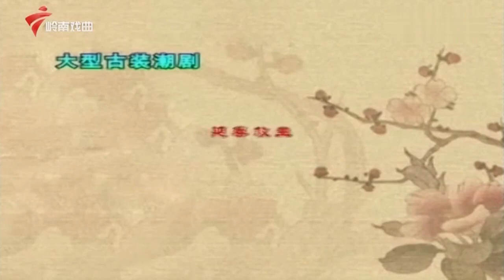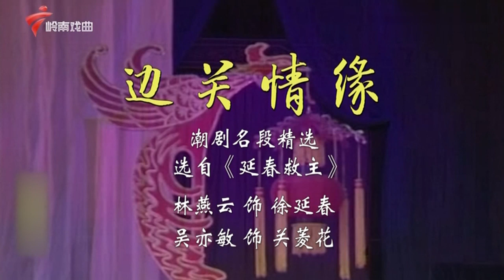粤剧|潮剧《延春救主》(下),林燕云 吴亦敏 cantonese opera【风雅潮韵2022】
大湾区卫视 广东电视生活纪录 风雅潮韵 作为岭南戏曲频道的皇牌栏目之一,播出十五年来,一直以“展播潮剧精品,品味潮韵风雅”为宗旨,为广大戏迷观众展现独具艺术特色的潮剧作品。